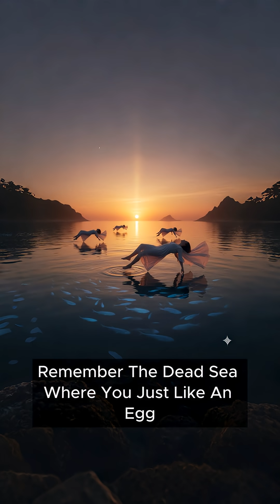Why You Float in the Dead Sea (Even If You Can’t Swim)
Imagine a place on Earth where drowning is almost impossible — a sea so incredibly salty that your body floats without effort! 🌊😲
This 90-second story reveals the surprising science behind the Dead Sea, why it’s called “dead,” and a fun egg experiment that proves why everything floats in it.

From its unique location between Israel, Jordan, and Palestine, to its 10x salt concentration, to its famous healing minerals — this is one natural wonder you must know about.

If you love learning about strange places, science, and nature… this one will blow your mind.